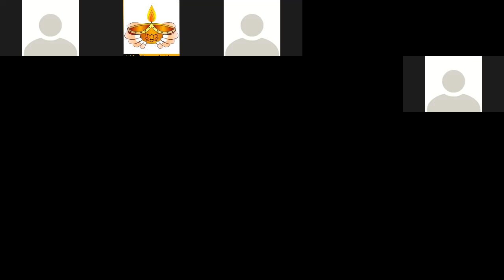පහන් තරුව 2 වැඩ සටහන _3 වන ඛංඩායම _ 53 වන වීඩියෝව